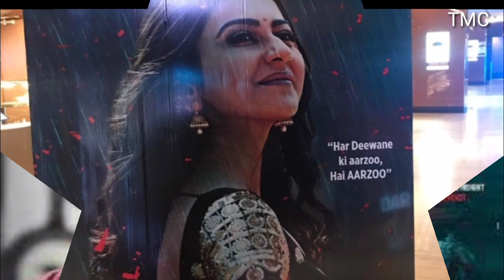Marjaavaan box office collection 2day box office collection